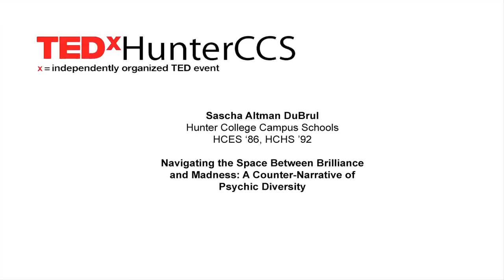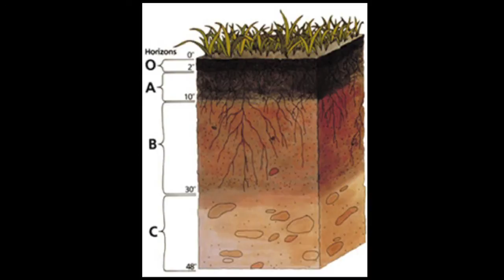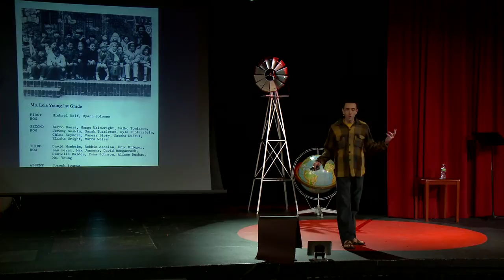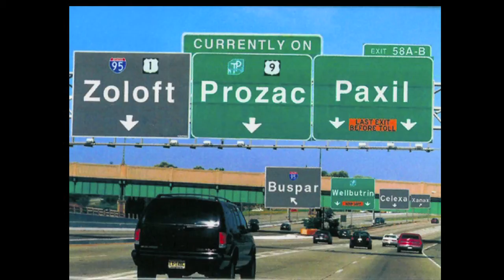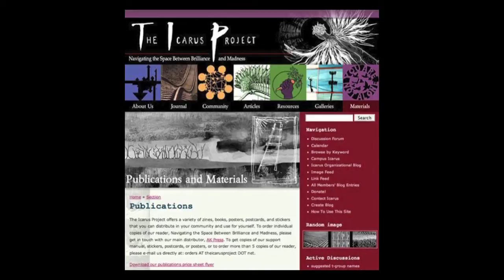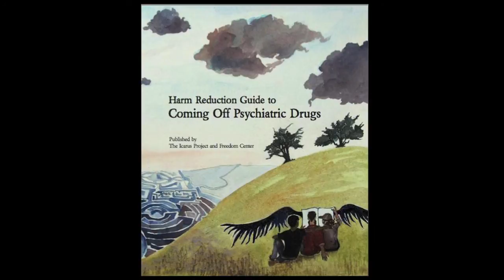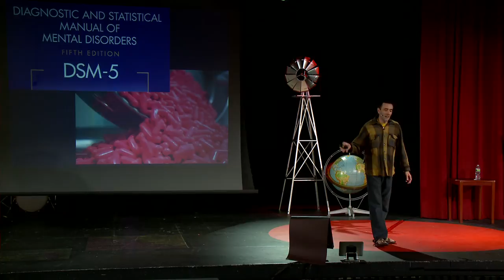Navigating brilliance and madness: Sascha Altman DuBrul at TEDxHunterCCS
Section Two: Social Shapers. Sascha Altman DuBrul, HCES '86, HCHS '92 "Navigating the Space Between Brilliance and Madness: A Counter- Narrative of Psychic Diversity"
Co-founder, Icarus Project
Sascha Altman DuBrulhas been documenting and fomenting underground culture and radical peoples' movements since he was a teenager. From the anarchist squatter community in New York City to the Lacandon jungle of Chiapas, Mexico, to the Earth First! road blockades of the Pacific Northwest to the rise of the Global Justice Movement, he's been a pioneer in urban farming and creative mental health advocacy. He is the co- founder of the Bay Area Seed Interchange Library and the Icarus Project, a radical community support network and media project that's actively redefining the language and culture of mental health and illness with over 15,000 members and dozens of peer-based supports groups all over the world.